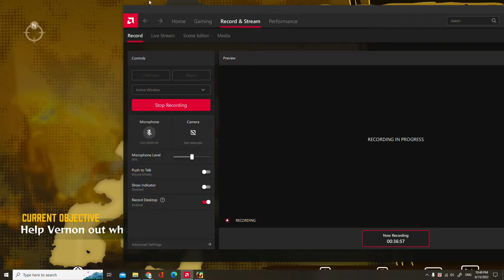Meet the Bawkers In DEADCRAFT Games - DEADCRAFT Gameplay